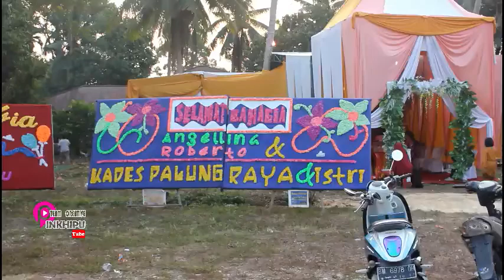Resepsi Pernikahan Anggel & Roberto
Pesta Pernikahan